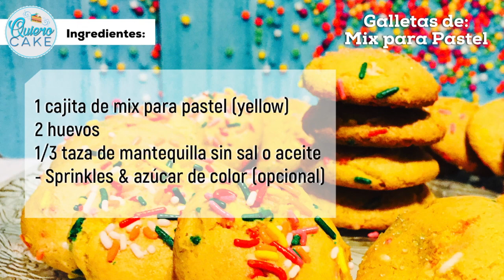Galletas De: Mix Para Pastel | Quiero Cake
Hola que tal amigos! No olviden de dar una manita arriba y compartir nuestros videos. muchas gracias y que Dios los Bendiga!

RECUERDA: No olvides disfrutar todo lo que haces, Asi como yo disfrute en hacerlo. 😍

Sigue y apoya Mi Canal de Vlogs